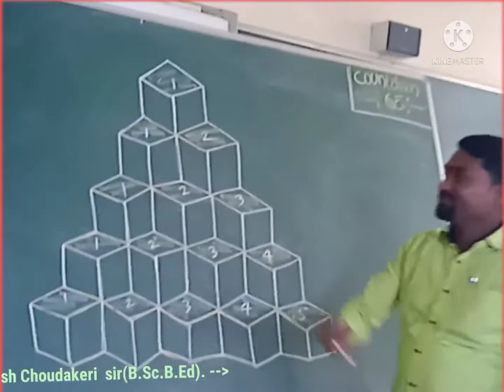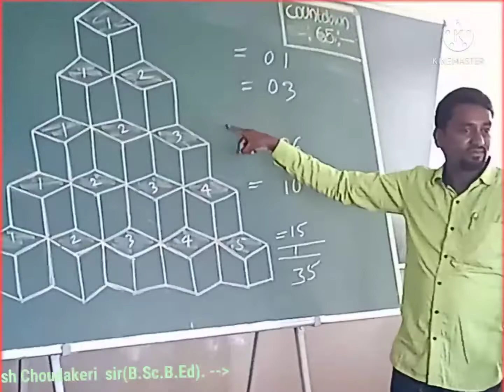ಘನಗಳನ್ನು ಎಣಿಸುವುದು. Tricks in easy method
counting of Cubes
counting cubes
Veeresh Choudakeri
Viresh Choudakeri
Reasoning